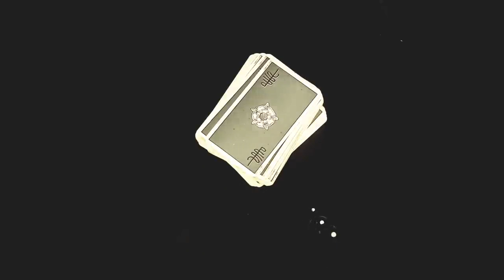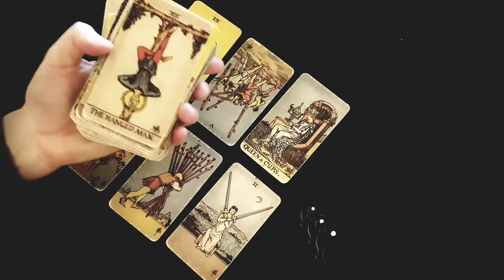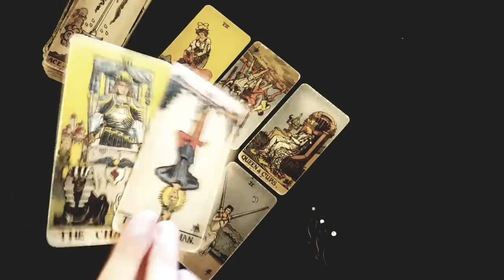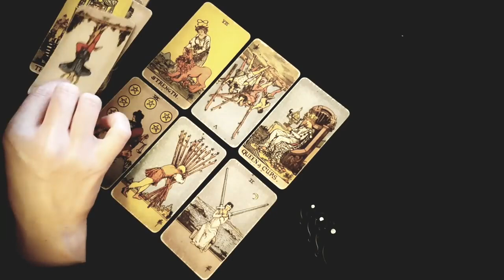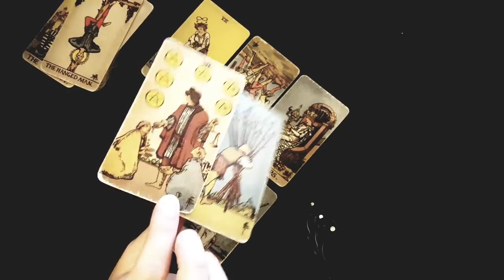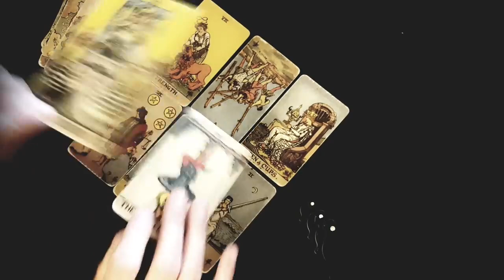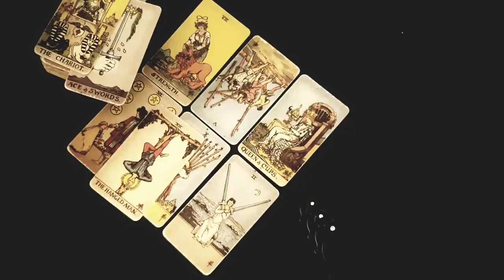SAGITTARIUS 🔥OMG! WHAT DID YOU DO TO THIS PERSON? 😳🔥 THEY'RE OBSESSED WITH YOU! 😍🔥MID MAY 2023 TAROT